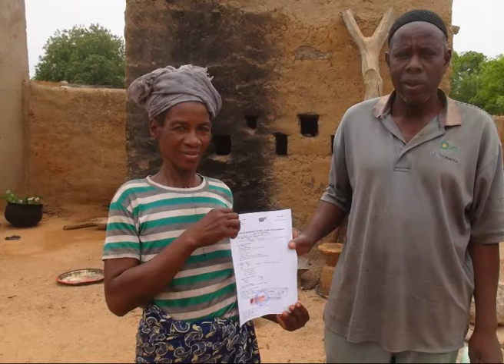LA FEMME ET LA TERRE A KASSOU BON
Le combat pour que les femmes aient accès à la terre au Burkina Faso est entrain d’être gagné dans certaines localités du pays. Dans le Ziro par exemple et précisément dans la commune rurale de Cassou grâce aux efforts conjugués de plusieurs organisations de la société civile et d'ONG, plusieurs femmes ont obtenu les documents à titre individuel de leur portion de terre.